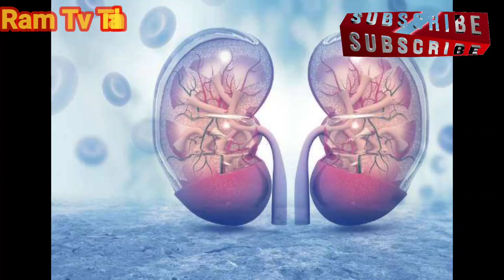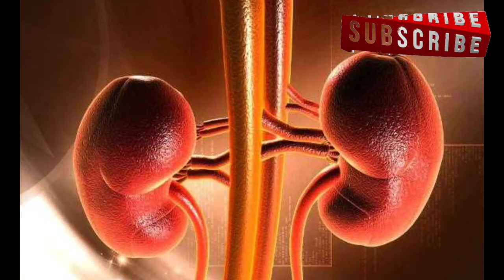கிட்னியை தானமாக கொடுத்த காதலன் கழற்றிவிட்ட காதலி//lowers break up//ram tv tamil